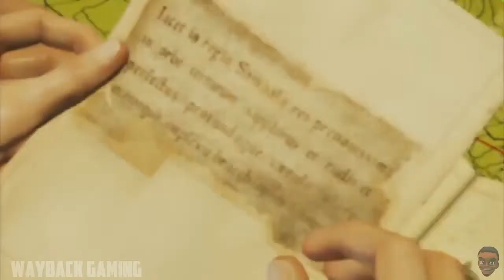Uncharted 2: Among Thieves - Chapter 2 (Breaking & Entering)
Breaking and Entering is the second chapter of Uncharted 2: Among Thieves.

As Drake recalls the past few months events, we see him, Flynn and Chloe infiltrate the Istanbul Palace Museum, but Drake finds more than he's expecting.